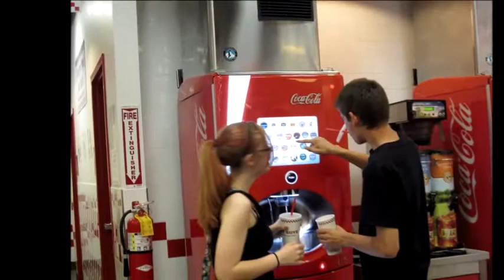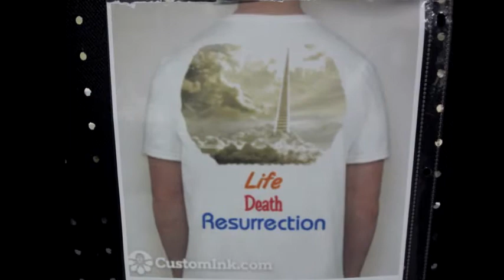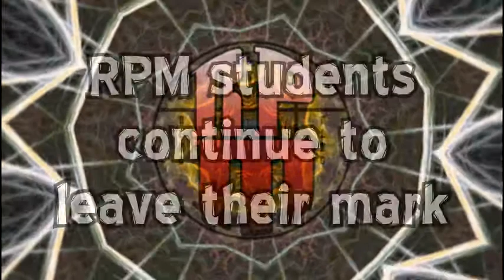RPM: District Fine Arts 2014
The student of RPM leave their mark on the Columbus GA Fine Arts Festival. Way to go guys! Continue to represent Jesus and Radiant Life in all you do.

Images and video taken over two days in April of 2014 at Evangel Temple in Columbus, GA at the district AG FAF.
To find out more about Radiant Life Assembly Of God